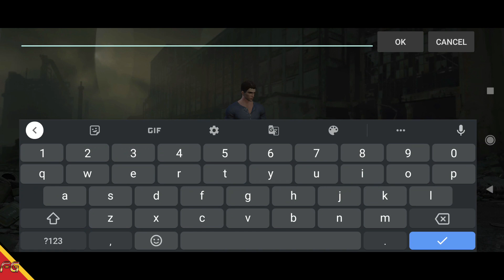Rules of Survival 2.0 - Battle Royale (Android/IOS) Gameplay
►Download
►Tamanho ~ 2.19GB

🚩▪▪▪▪▶Informações◀▪▪▪▪▪▪▪
📲Suporte de Login: Google, Face, Convidado.